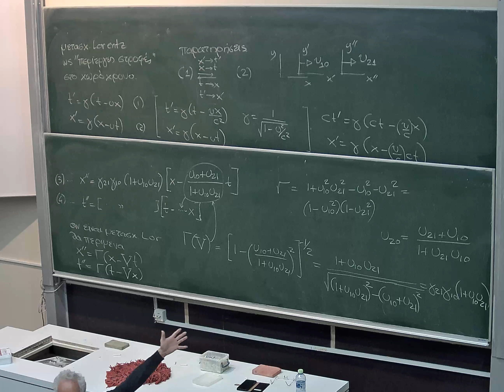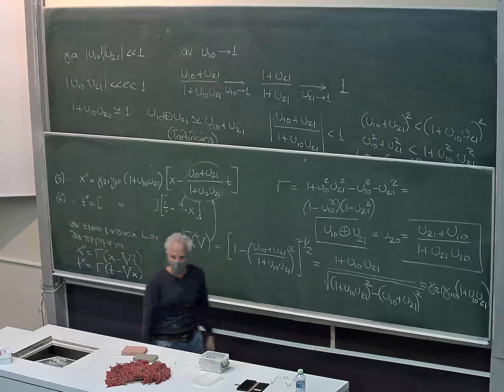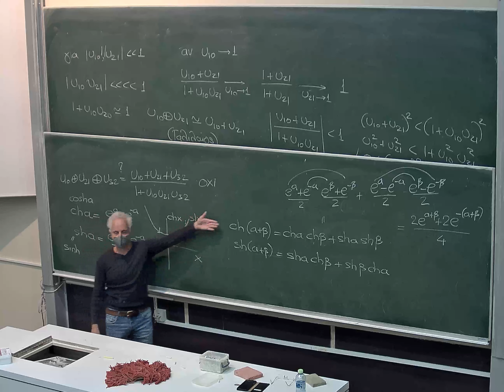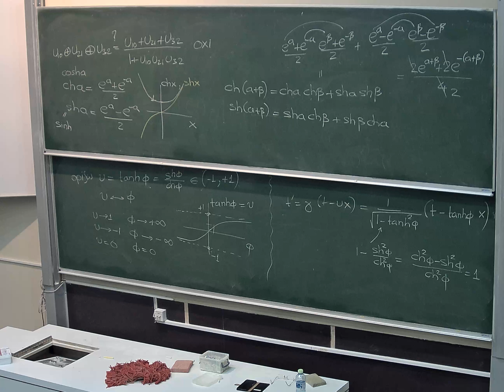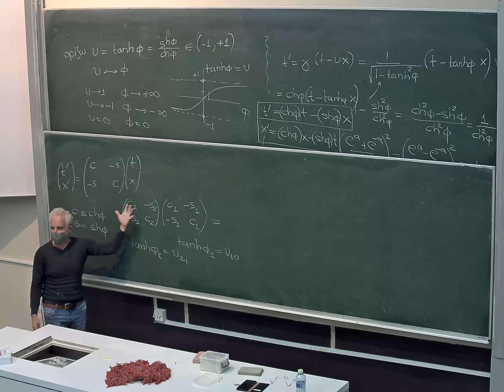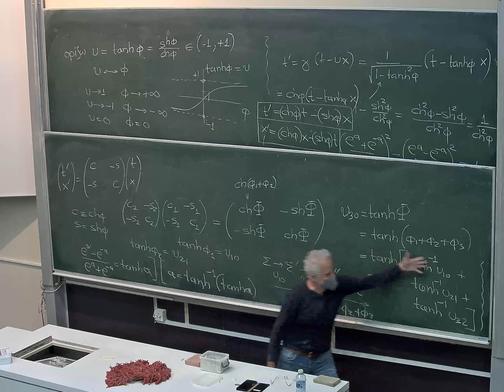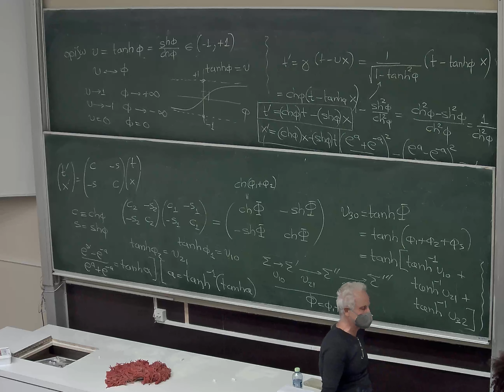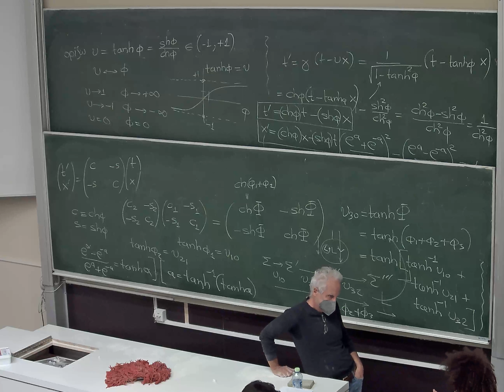Ειδική Θεωρία της Σχετικότητας 19-10-2021 (Μέρος 2ο)